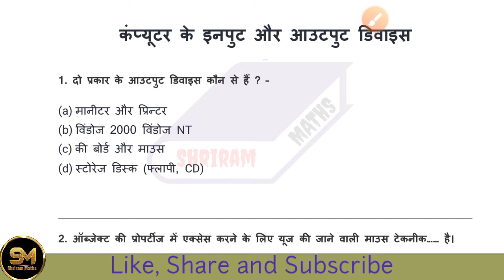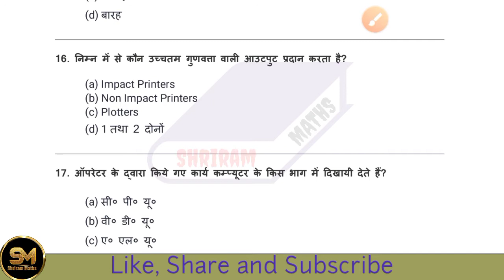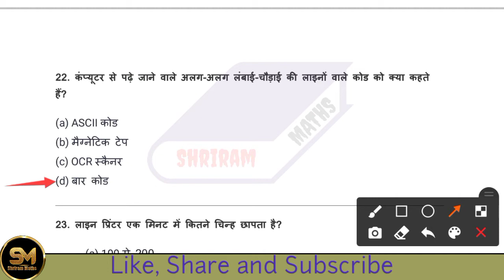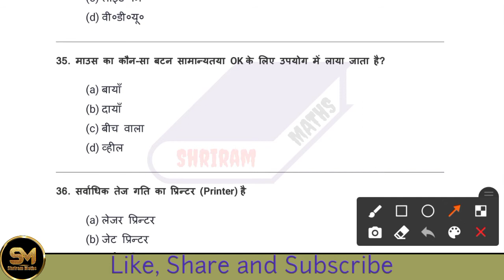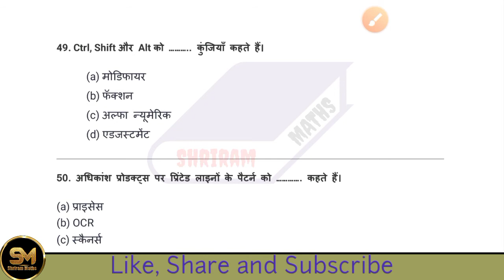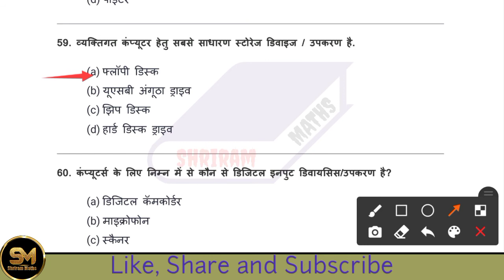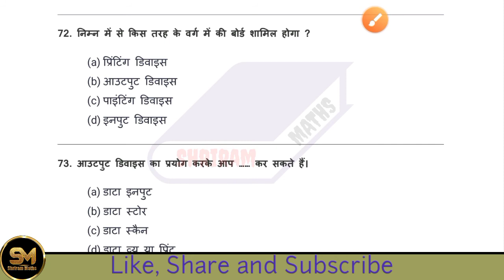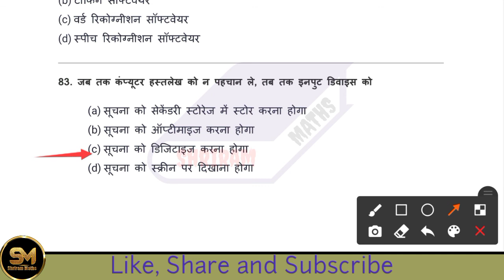input output devices of computer | इनपुट आउटपुट डिवाइस mcq's | crazy study point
computer previous year questions
computer important questions
computer input output devices
input output devices important questions

80 important computer questions | computer most important questions | अति महत्वपूर्ण कंप्यूटर प्रश्न

computer most important questions for ntpc
computer most important questions for RRB GROUP-D
computer most important questions for rajasthan patwar

computer most important questions for RSCIT
Computer objective questions | कंप्यूटर के अति महत्वपूर्ण प्रश्न | Crazy Study Point

computer previous year questions | कंप्यूटर के महत्वपूर्ण प्रश्न | Crazy Study Point

computer objective questions | computer previous year objective questions | Crazy Study Point

Computer fundamental objective questions | computer questions and answers in hindi | Crazy Study Point

computer fundamental important objective questions |  कंप्यूटर के महत्वपूर्ण प्रश्न | Crazy Study Point

computer important questions answers | कम्प्यूटर के महत्वपूर्ण प्रश्न | Crazy Study Point

computer previous year question | computer questions and answers | Crazy Study Point

computer delhi police
computer rajasthan police
rajasthan patwari computer
ssc computer previous year question paper

Hi
Is video m computer se related 80 most important questions jo previous year exams puche gye h Ko discuss kiya gya h

Crazy Study Point